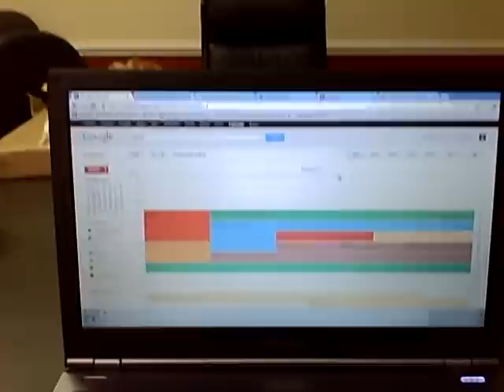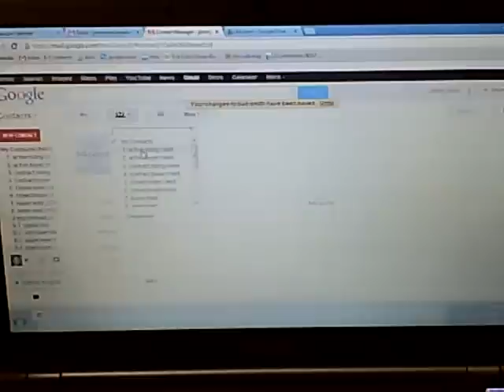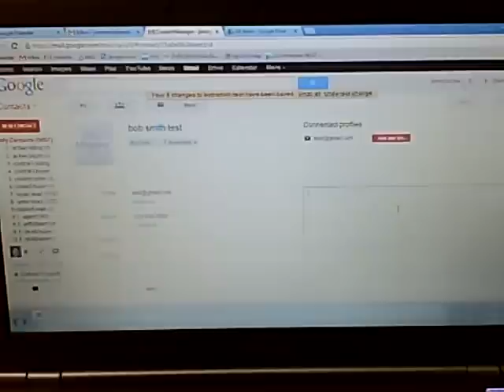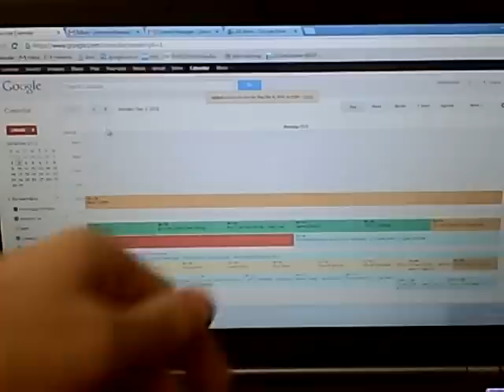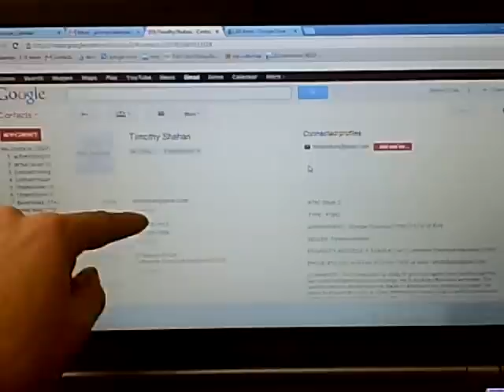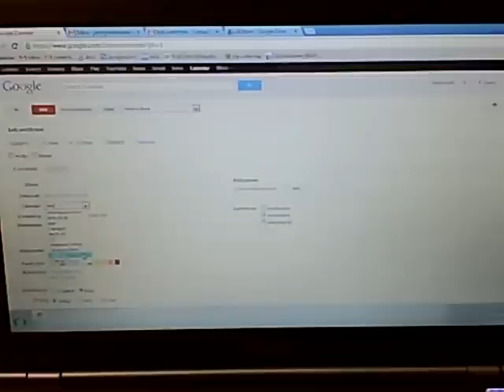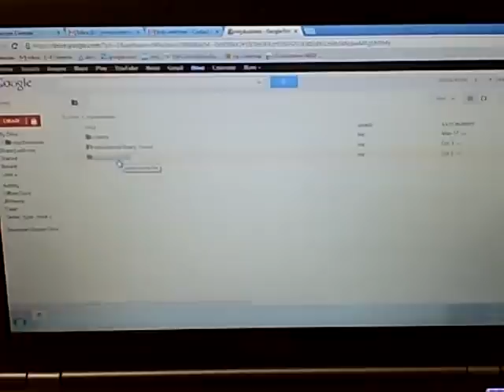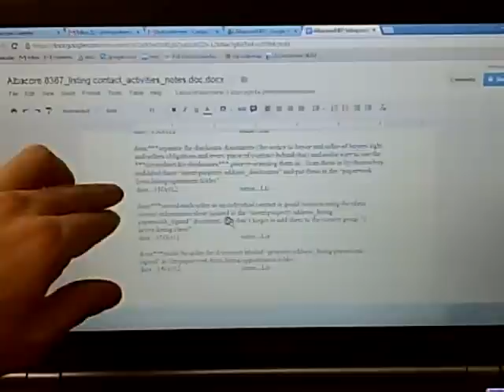How to use Google as a contact management system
For Jimmy Noble and The Noble Group, Google contact, Google mail and Google docs have beaten top producer, realty juggler and constant contact. In this video, Jimmy Noble will show you the way that we use Google to keep us on track and organized.